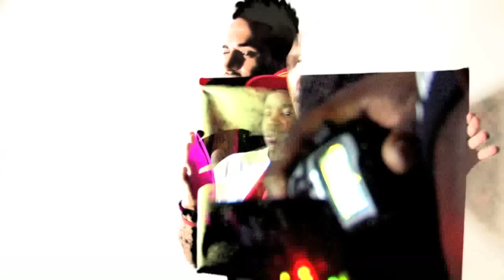Suga Shane - Take A Picture